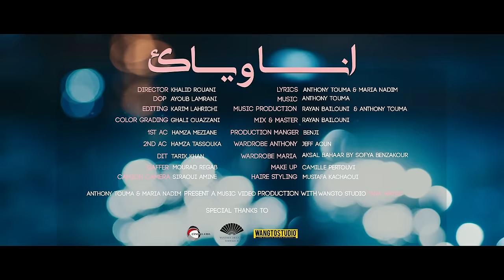Maria Nadim & Anthony Touma - Ana Wiyak (Official music video) انا وياك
The official music video Maria Nadim & Anthony touma - Ana wiyak أنا وياك

Directed by Khalid Rouani
Supervised by Amir Rouani
Composed by Anthony Touma
Lyrics by Anthony Touma & Maria Nadim
Arranged by Rayan Bailouni
Studio : Hit Science Records - Rkov
Co Produced by Maria Nadim & Anthony Touma
Managed by Factory360